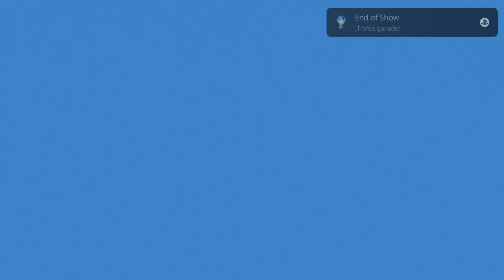Tricks Magician - Español PS4 Pro HD - Platino de 30 minutos